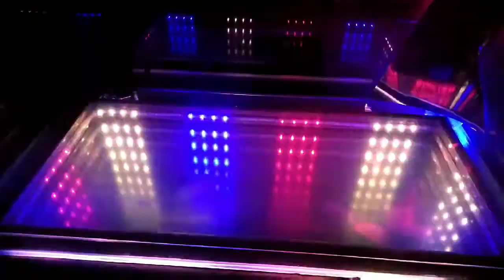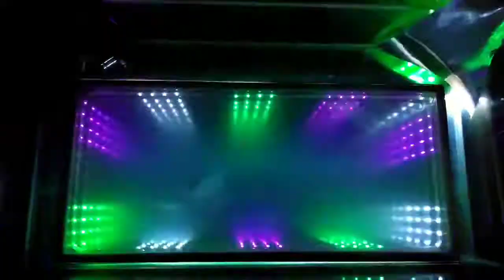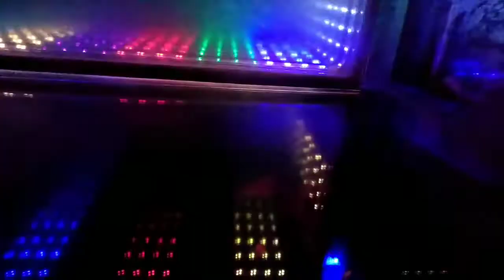Aquarium LED strips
aquarium led
led strips
design aquarium
RIZ4 auto design